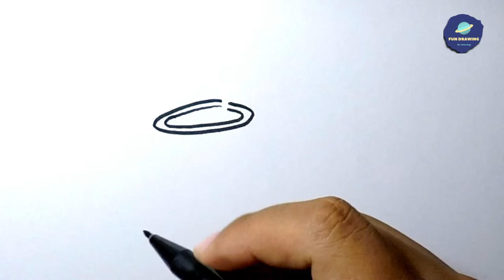How to Draw Basketball Hoop